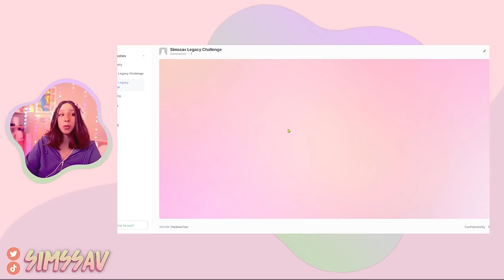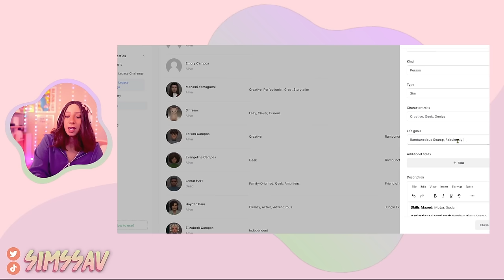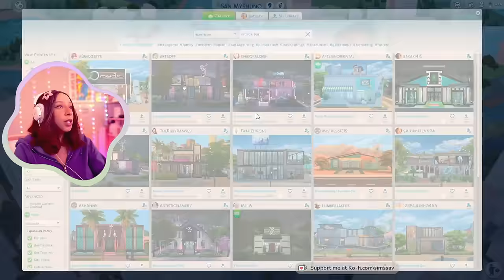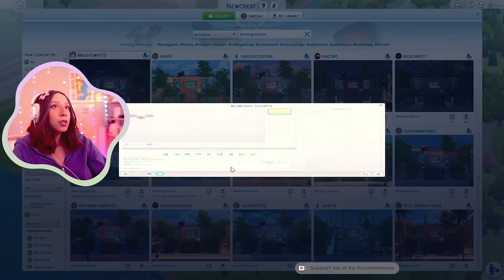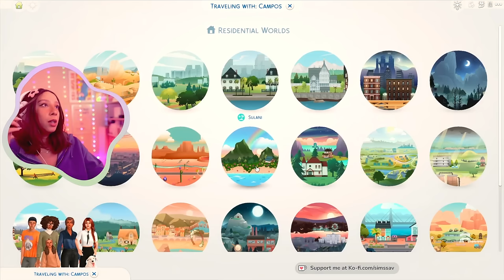SIMS 4 LEGACY CHALLENGE #78 👀